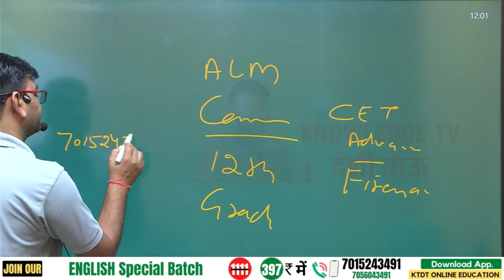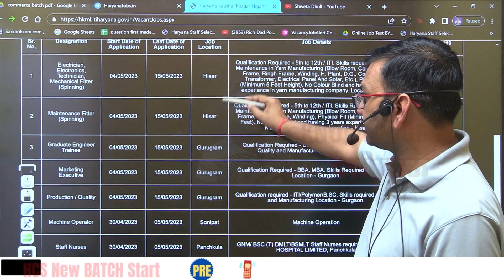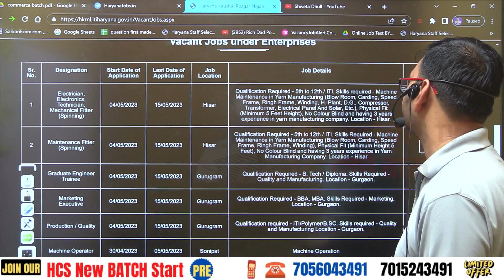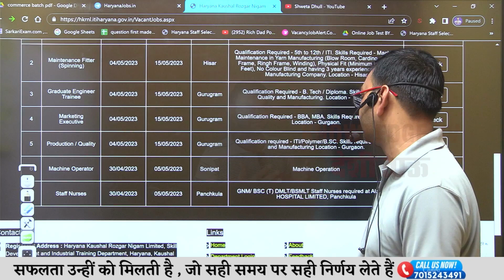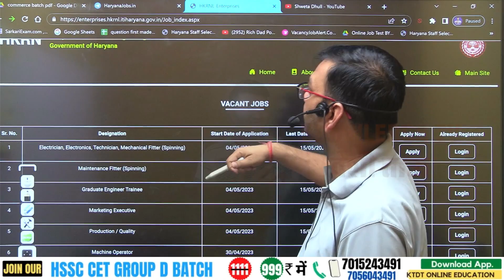Haryana Kaushal Rojgar New Vacancy 2023 - hkrn new job form- अभी अभी आई ताजा खबर -जल्दी देखलो -KTDT